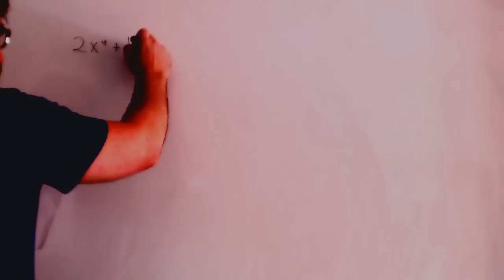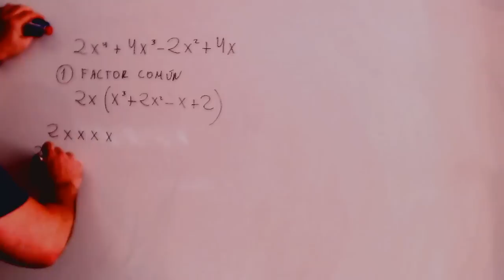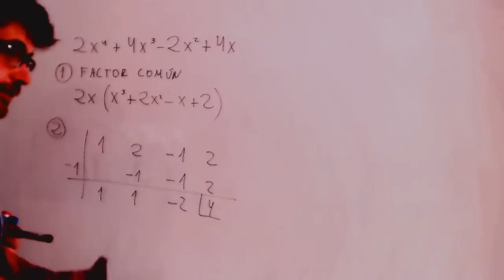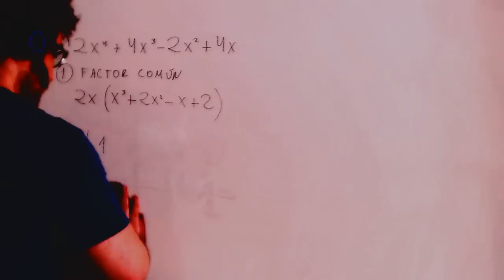Descomponer polinomio en factores Matematicas 1º Bachillerato Academia Usero Estepona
Descomponer polinomio en factores Matematicas 1º Bachillerato